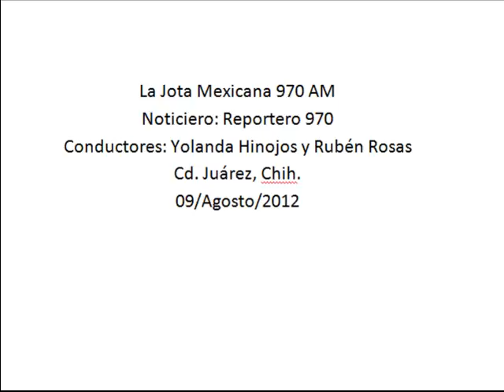Confían diputados en que Sistema de Salud Universal otorgue justicia a mexicanos